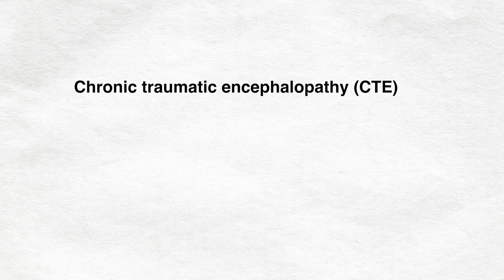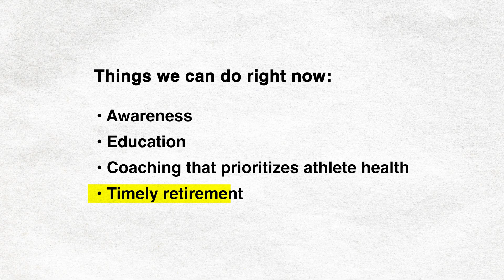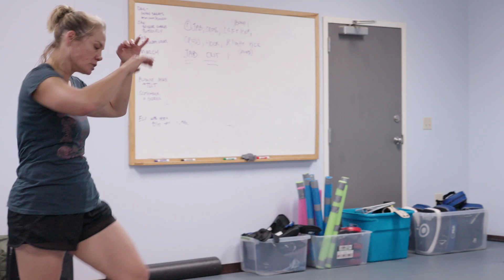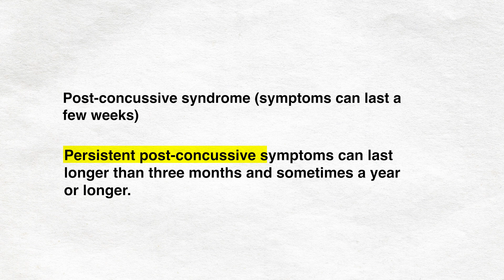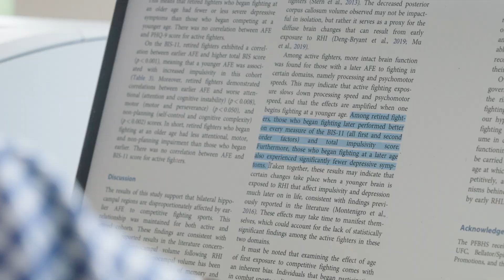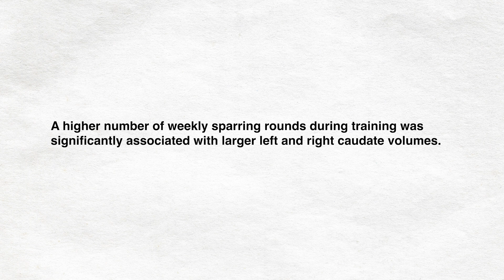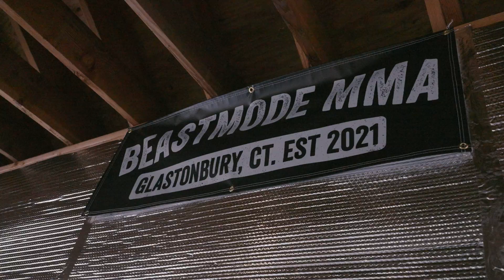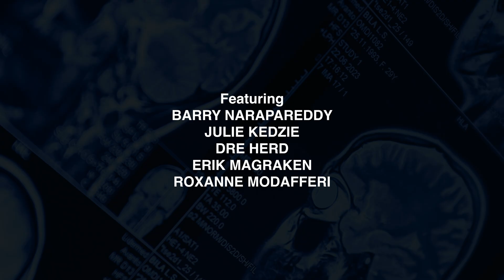Protecting the Fighter’s Brain | A Combat Sports Documentary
A research-based documentary film exploring actionable ways fighters and martial artists can better protect brain health and reduce the risks of injury in MMA and kickboxing.

This video was made in collaboration with Dr. Barry Narapareddy, a neuropsychiatrist, Brazilian jiu-jitsu black belt and MMA coach. Narapeddy is part of the research team behind The Professional Fighters Brain Health Study, a joint effort between the Cleveland Clinic and Johns Hopkins University. He is currently at Mayo Clinic Florida, where he is developing a comprehensive TBI program.

Video by Ray Hui
Featuring: Dr. Barry Narapareddy, Julie Kedzie, Dre Herd, Roxanne Modafferi and Erik Magraken

Studies:

Earlier Age of First Exposure to Competitive Fighting Has an Adverse Impact on Neuropsychiatric Symptoms and Brain Volume

Effect of Weight Class on Regional Brain Volume, Cognition, and Other Neuropsychiatric Outcomes among Professional Fighters

Sparring and the Brain: The Associations between Sparring and Regional Brain Volumes in Professional Mixed Martial Arts Fighters

Additional Resources:

Free personalized support to those struggling with the outcomes of brain injury